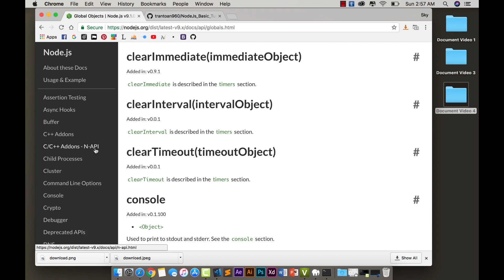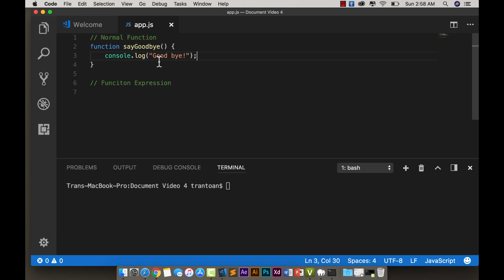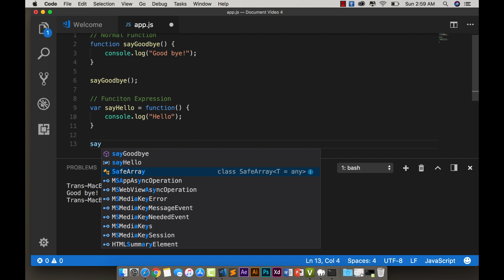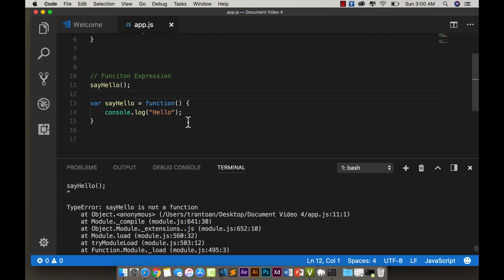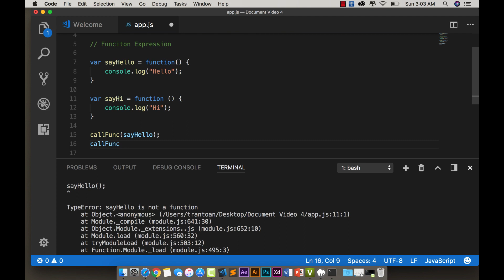#05 | Phân biệt Function Express và Normal Function Node JS - RHP Team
ĐÂY LÀ KHÓA NODEJS BACKUP LẠI TỪ KÊNH CŨ KHÔNG PHẢI KHÓA MÌNH MỚI QUAY (KHÓA NODEJS NÀY ĐƯỢC QUAY Ở THỜI ĐIỂM 12.2017). VÌ VẬY SẼ CÓ MỘT SỐ THAY ĐỔI TRONG NODEJS VERSION MỚI, NẾU CÓ KHÓ KHĂN NÀO HÃY THAM GIA NHÓM ĐỂ CÙNG GIẢI ĐÁP NHÉ CẢ NHÀ.

Hey, chào các bợn. Đây là video upload lại khóa Node JS dành cho người mới bắt đầu. Khóa này thích hợp cho những bạn làm BACKEND lần đầu tiên, mình cố gắng đi chậm nhất có thể ở trong khóa này, giúp mọi người có cái nhìn tổng quan nhất về Node JS. Cảm ơn mọi người đã ủng hộ ❤

Hiện tại kênh cũ của mình đã mất! Để chỉ có một kênh duy nhất, mong mọi người giúp mình bỏ ra vài phút làm vài phiếu report cho kênh đó mất đi giúp mình :(( Cảm ơn mọi người rất rất nhiều. Link report bên dưới ạ ❤❤❤❤❤❤